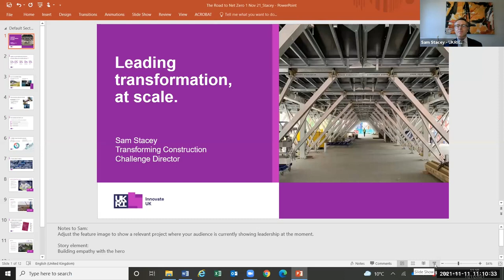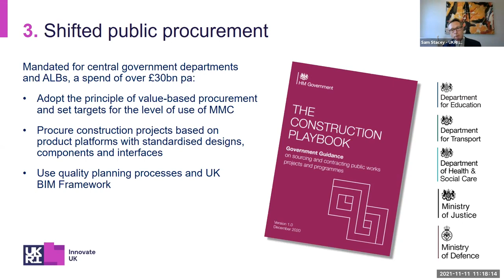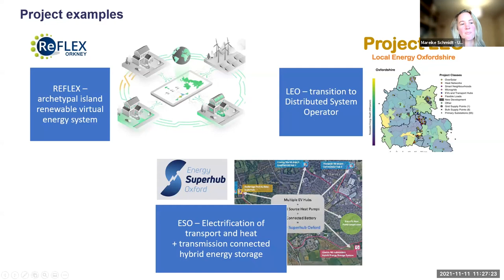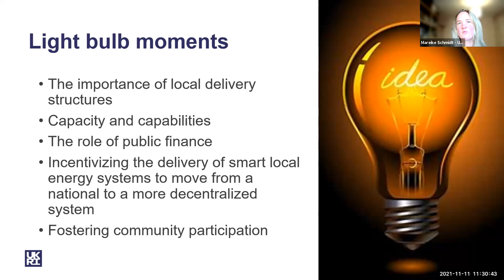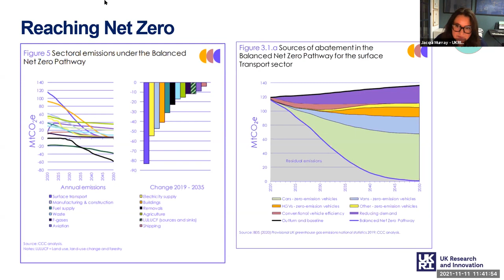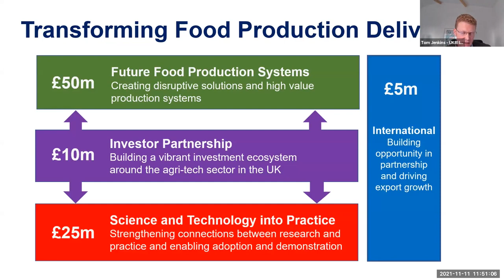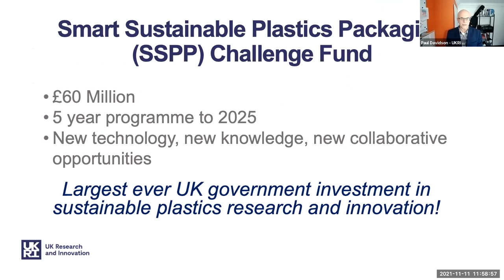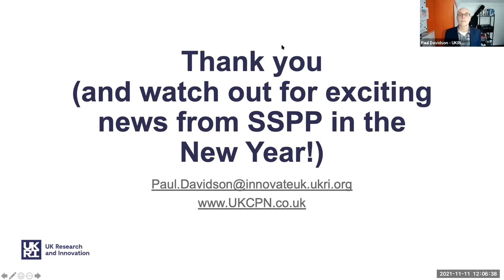Road to Net Zero: learnings from the ISCF webinar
The Industrial Strategy Challenge Fund (ISCF), UKRI’s flagship programme supports projects that aim to change attitudes and boundaries to what is possible for UK industry. Whether its revolutionising energy production or plastic use, digital adoption across a whole industry, or bringing new technology, skills and products to market that set the UK apart on the world stage, the net zero mindset of industry is gaining momentum.

Through funding, collaborative support and research, the ISCF are backing innovators aiming to set the UK on a new sustainable path.

This webinar wraps up our ISCF UKRI webinar series and brings the challenge directors in discussion on what their challenges are doing about climate change, what lessons have they learnt about sustainability from their investments, and what further needs to happen to reach net zero commitments.

The final session was held on 11th November and is hosted on the UKRI COP26 virtual platform.

Agenda:

0:01 - Victoria Whitehouse, Deputy Challenge Director, Industrial Decarbonisation: Decarbonising the industries.

06:30 - Sam Stacey, Challenge Director Transforming Construction: Decarbonising the built environment

16:29 - Mareike Schmidt, Deputy Director, Prospering from the Energy Revolution: Smart local energy systems

26: 20 - Bruce Adderley, Challenge Director, Transforming Foundation Industries: Making the material foundations of our society sustainable

33:20 - Jacqui Murray, Deputy Director, Faraday Battery Challenge

42:00 - Tom Jenkins, Deputy Challenge Director, Transforming Food Production, Deputy Challenge Director: Catalysing the transition to net zero food productions systems

51:51 -  Paul Davidson, Challenge Director, Smart Sustainable Plastic Packaging: Addressing the plastic recycling challenge